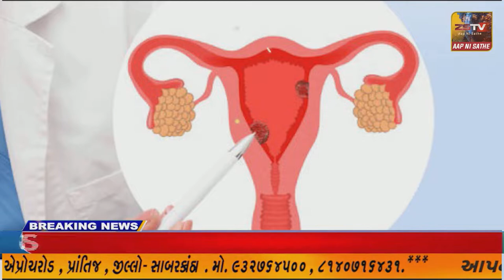SUPER​​​​​​FAST​​​​​ NEWS SUPER​​​​​​FAST​​​​​ NEWS#ZSTVNEWS//